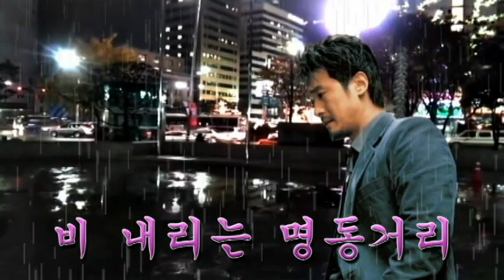비 내리는 명동거리 (배호) Tenor Saxophone 이응복